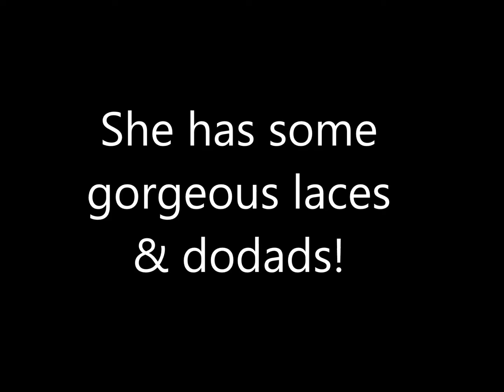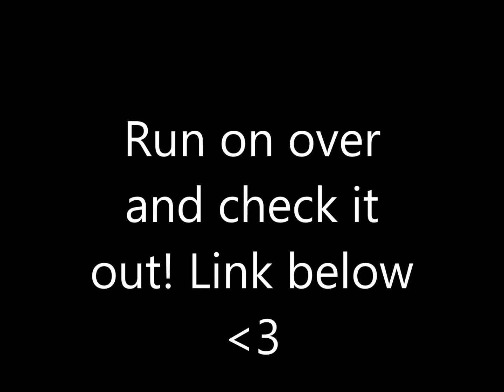Shabbylishious is now on Zibbet!!